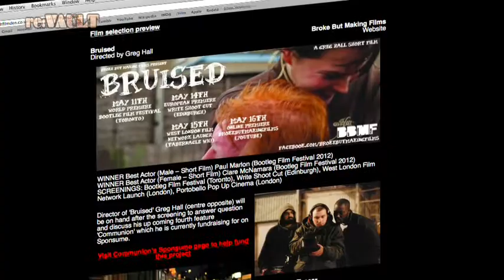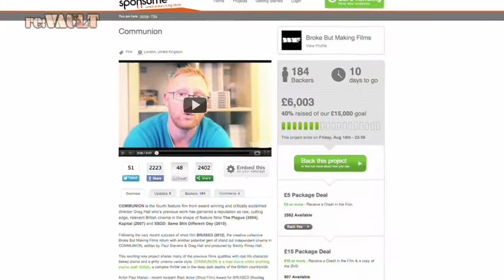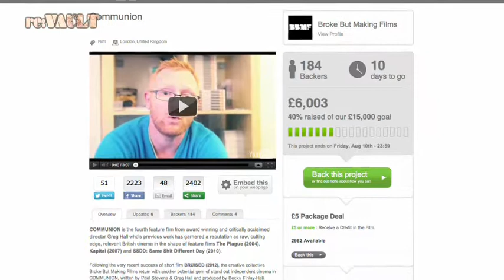re:VAULT TV - Greg Hall Interview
For our first video update re:VAULT caught up with Director Greg Hall, who will be at our next event on August 19th to discuss his experinces in low-budget filmmaking and crowd funding and screen his short film 'Bruised'

To find out more about Greg Hall and his films go